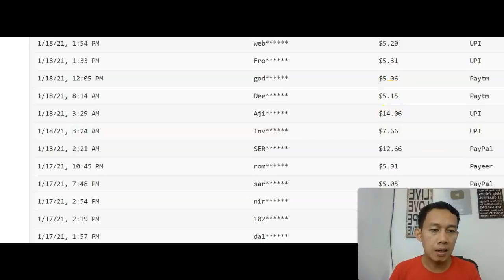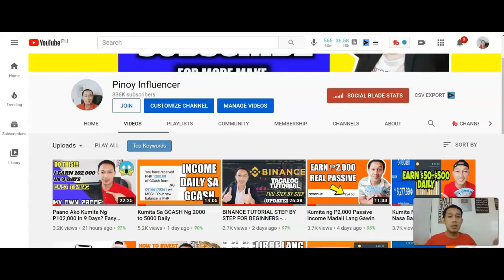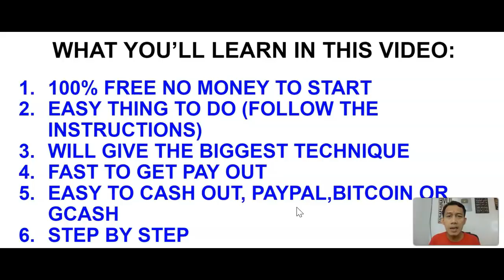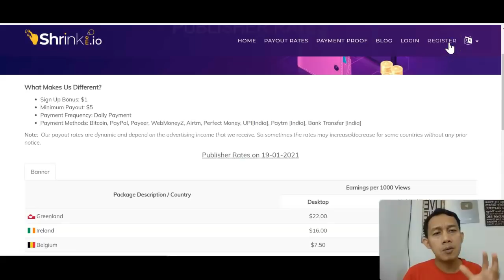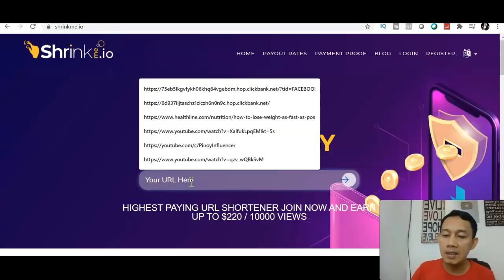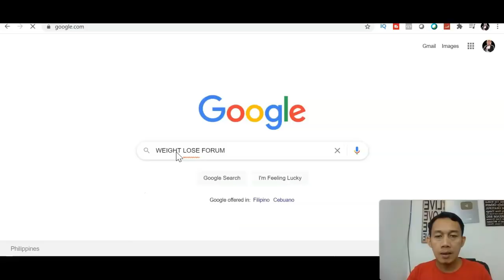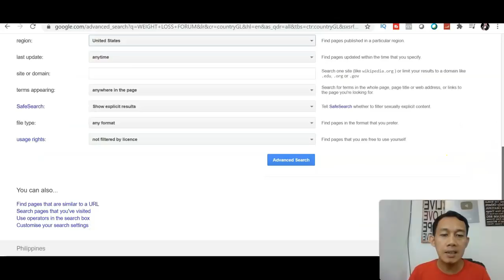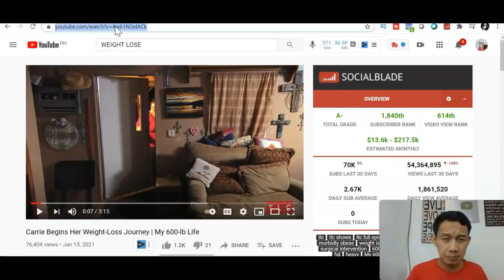Kumita Sa Gcash Ng P5,000 BAGONG TRICK Paano Kumita Online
KUMITA SA GCASH NG P5,000 YAN ANG ANG VIDEO TUTORIAL NA ITO.PANOORIN HANGGANG SA DULO.